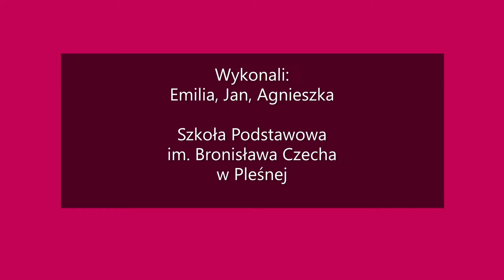PN 5 MPL 50 OK INT Stefan Batory królem Polski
Stefan Batory królem Polski